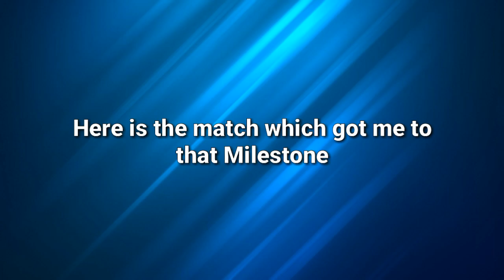I Reached 10000 Rank Points Using Two Thumbs in Multiplayer | Legendary Rank Gameplay | COD Mobile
I managed to Reach 10000 Rank Points Using Only two thumbs. Here is the Match which got me to that Milestone.

🔔 S̳U̳B̳S̳C̳R̳I̳B̳E̳

→ Modes: Multiplayer, Battle Royale, Zombies

→ Engine: Unity

→Publisher: Activision

→ Developers: TiMi Studios, Tencent Games